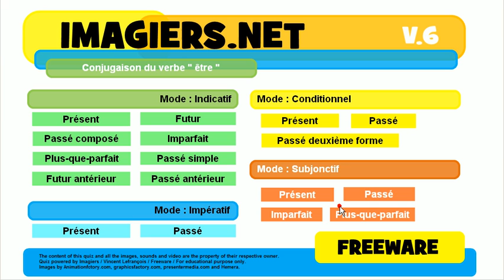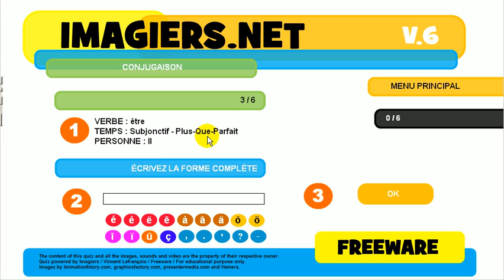French conjugation quiz # être